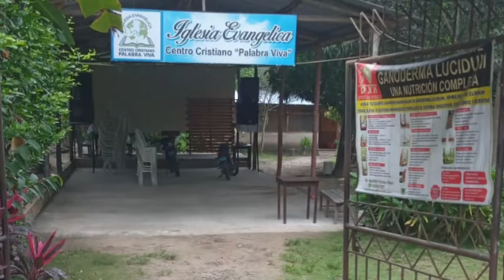Tarapoto Peru 2022 church project